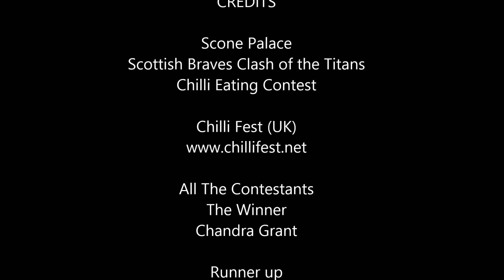Chilli Eating Contest | Scotland Chili Festival Scone Palace | Sunday 21st Sept 2014 🌶🔥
CLASH OF THE TITANS CHILLI PEPPER EATING CONTEST  Sunday 21st September 2014 held at Scone Palace, Perth, Scotland. The Second chili festival to be held in Scotland.
The competition Contestants:
The Winner
Chandra Grant

Runner up
Finlay Mills

William Murray (Master of Stormont),
Euan Stewart, Mark Dickson, Simon Lowe, Stuart MacDonald, Mo Hutchison. Gregor Somerville, Bruce Fletcher

Prize: A chili hamper of products as donated by the chilli stalls at the festival. Containing sauces, chutney, crisps and much more.

Lord and Lady Mansfield
Scone Palace

Please note: We do monitor comments on our channel and we will remove any profanities or any language that is derogatory, we also delete any comments which have just a link in trying to promote any channel. We wish to keep our channel as family friendly as we can. Thank you.

Want to enter one of our chilli eating contests? or attend an event we are at and say hi or just have fun?

Our nominated charity is' it's in the Bag' a Testicular cancer awareness charity.
They provide hands-on support for men with testicular cancer in the South-West of the UK, as well as raising awareness of the disease across the region and beyond.
It’s in the Bag is run by a group of testicular cancer survivors with support from specialist National Health Service staff.
Please feel free to take a look and any donation is very gratefull.